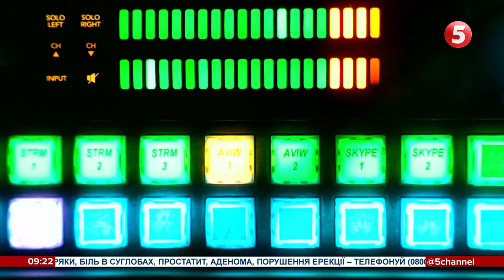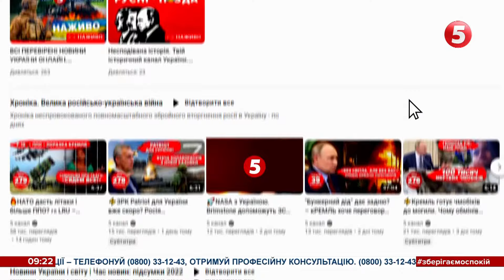⚡️ВИБУХ на Nord Stream: на судні знайдено предмети та сліди – це була диверсія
Прокуратура Німеччини не встановила осіб, причетних до підриву газопроводів Північний потік. Повідомив про це генеральний прокурор Пітер Франк. За його словами, слідчі вивчають предмети та сліди, знайдені на судні, яке, ймовірно, використовували для здійснення підводної диверсії. Чиновник додав: прокуратура поки не може зробити достовірних заяв з цього приводу. А надто, щодо виконавців. Прокоментували перебіг розслідування й у Сполучених Штатах. Координатор з нацбезпеки Білого дому Джон Кірбі заявив, що Вашингтон не причетний до вибухів на Північних потоках. А всі сторони повинні забезпечити незалежне та безперешкодне розслідування цієї диверсії. Нагадаю, що низка західних медіа заявляють, що за вибухами стоїть невідома група осіб, яка підтримує Україну. Звинувачення відразу відкинули у Києві. Президент України Володимир Зеленський заявив, що Україна не має відношення до інцидентів у Балтійському морі.

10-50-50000 - будь-яка сума має значення.

Разом переможемо!
Слава Україні!